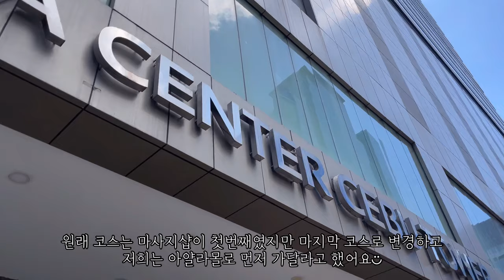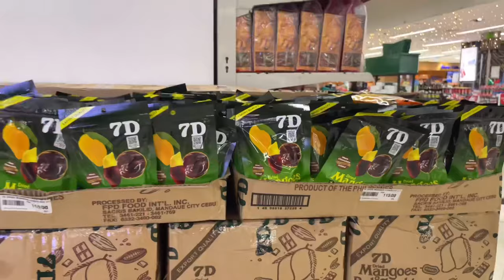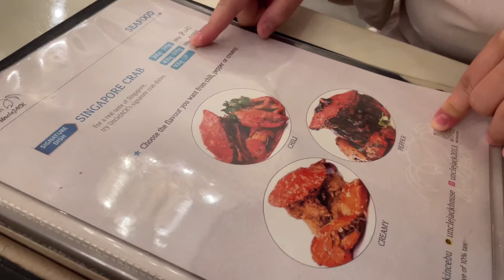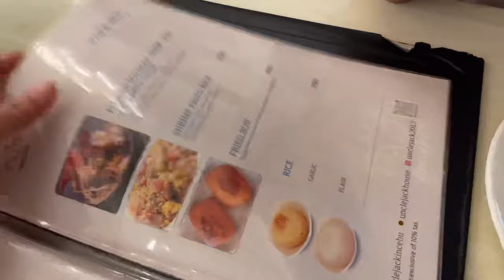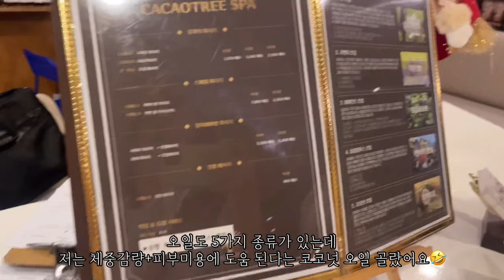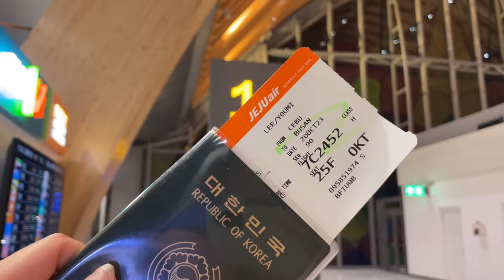[VLOG] 세부여행 3일차 로컬페이지 세부시티 투어 남는건 사진 뿐